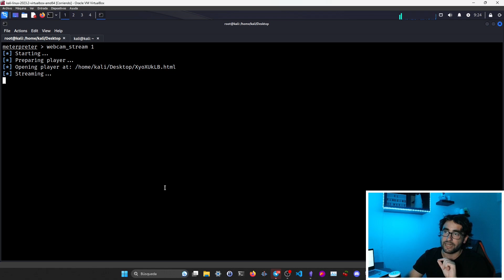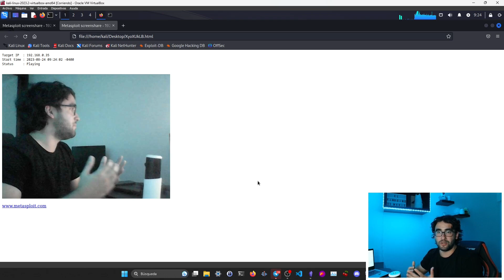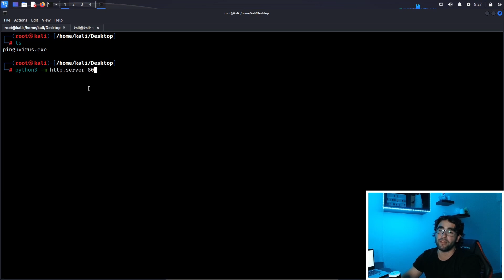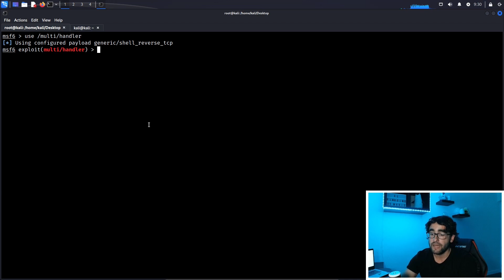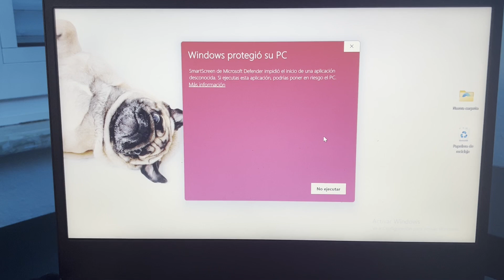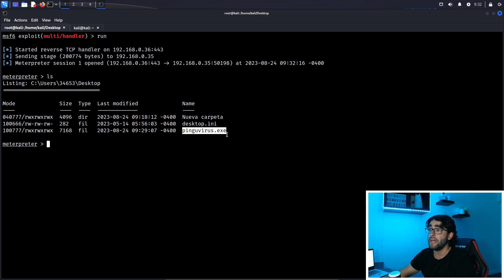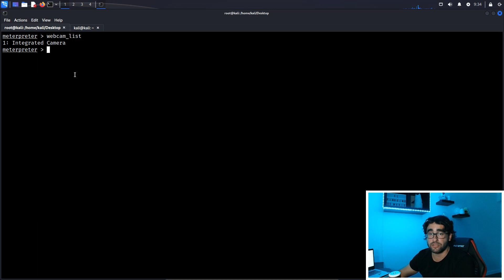Por Esto Debes TAPAR la WEBCAM de tu LAPTOP con Windows 🥷🏻📸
Tutorial donde vemos la importancia de mantener nuestra webcam protegida y tapada, ya que veremos ejemplo de un virus que puede permitir a un atacante acceder a la webcam de nuestra laptop.

Para ello veremos su funcionamiento utilizando metasploit y msfvenom desde Kali Linux.